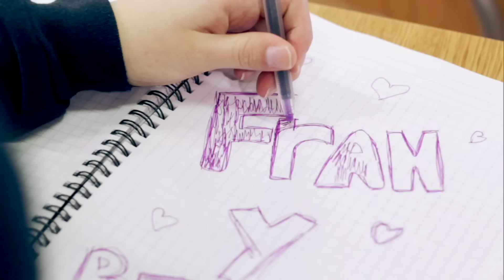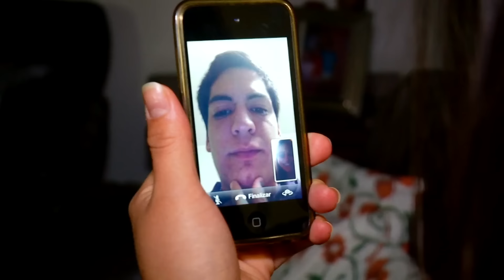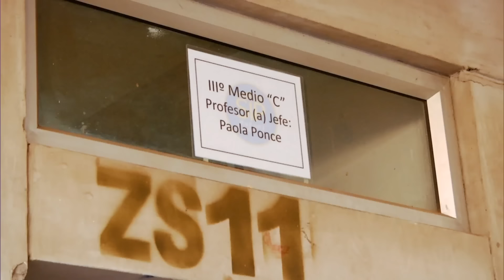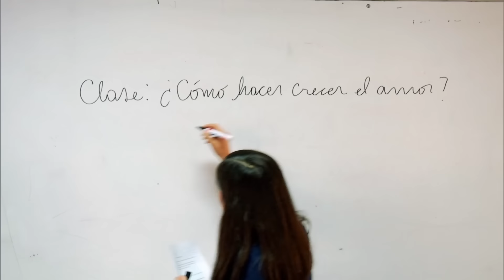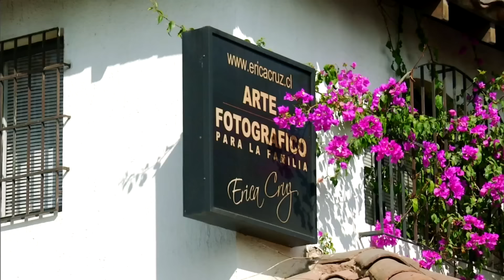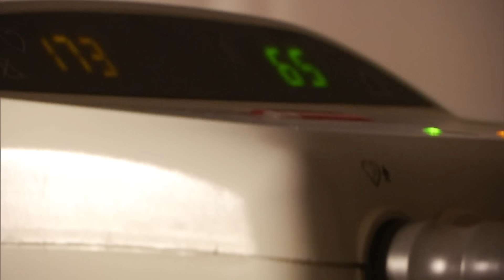Hermanas y madres para siempre | Mamá a los 15 - T3E1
Las hermanas Francisca (17) y Consuelo López (18) están embarazadas al mismo tiempo y deben enfrentar las complicaciones propias de su estado. Su madre Paola, será quien saque adelante a sus hijas durante todo el proceso.